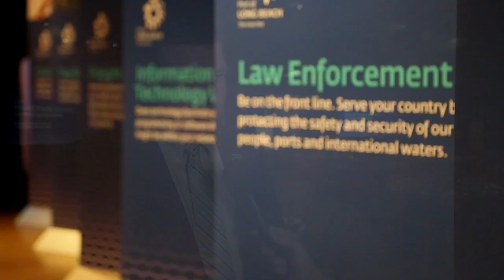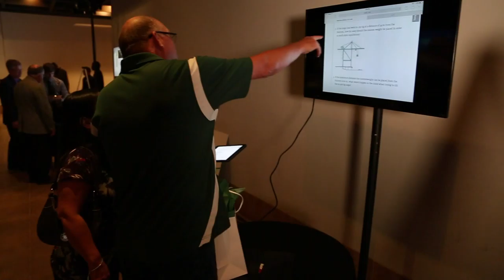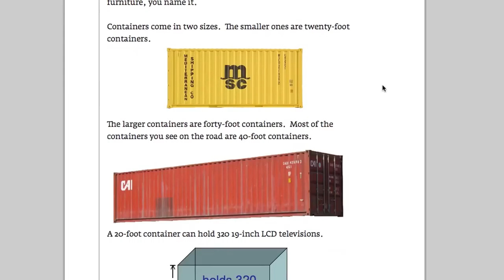Port of Long Beach Celebrating Education Event 2015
The Port of Long Beach celebrated its interns, scholarship recipients and teacher externs at an event on May 20, 2015 at the Museum of Latin American Art in Long Beach. The event also featured the unveiling of the POLB Academy which features information on all of the Port's educational outreach programs.